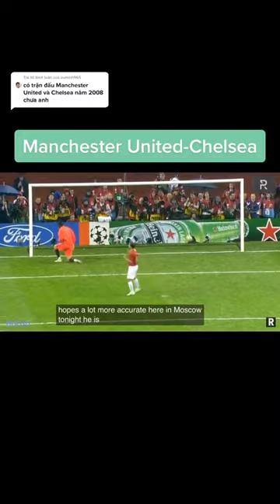Manchester United vs Chelsea | Champions League Final 2007-2008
manunited chelsea # championsleaguefinal MU vs Chelsea Highlight